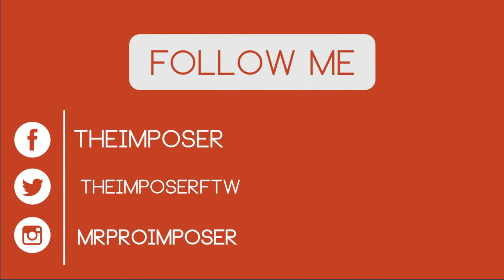THE CLOUDY BASE E1-S1 | More Updates Soon!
This is a start of our new base, with new updates coming soon!
EP: 1
Season: 1
THIS VIDEO WAS CREATED FROM BOREDOM!!!

Ill record game-play, vlogs and moments on this channel.

   -  Music In Videos
Ninety9Lives
  - Music in this video -
1. -Name- (Artist)

 [    -Music Info-     ]